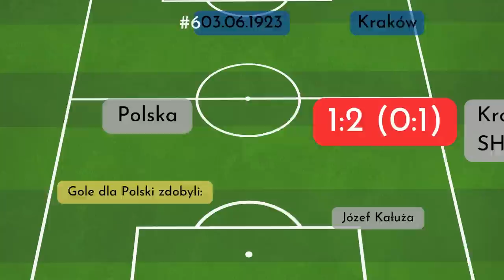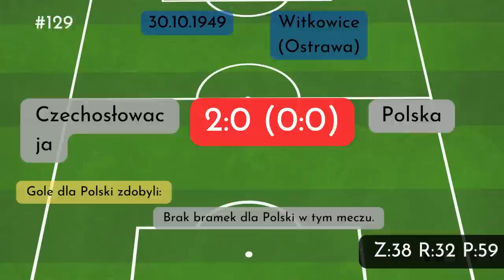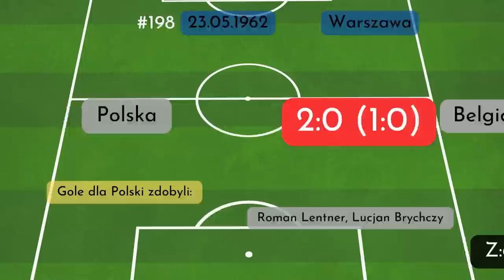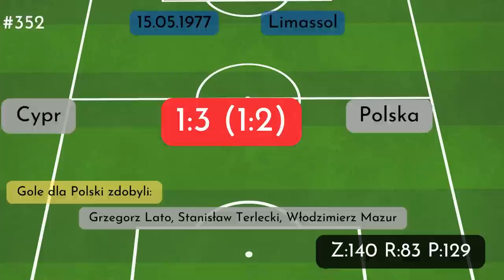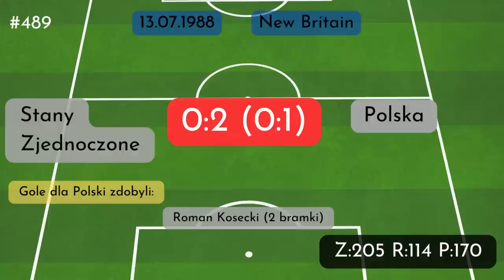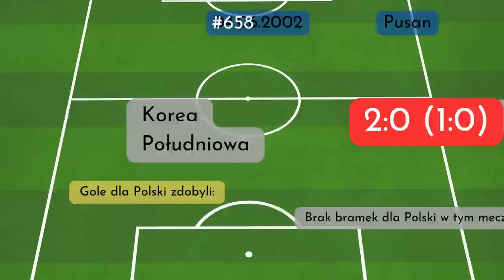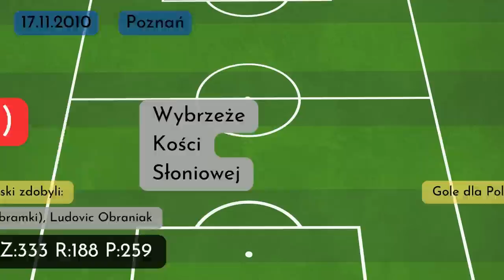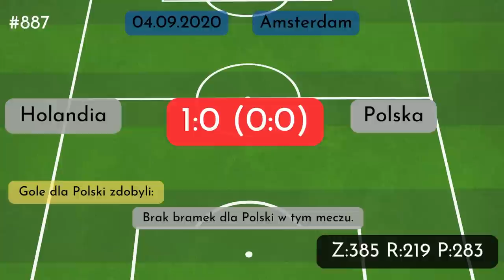Doping kibiców - odgłosy kibiców + wszystkie mecze Polaków 1921-2022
⚽🔥Zapraszamy do obejrzenia filmu, który przeniesie Was wprost na stadion pełen energii i emocji! To wideo zostało stworzone specjalnie dla kibiców, którzy pragną poczuć ducha stadionowych trybun w swoim własnym domu. ⚽🔥

Doping kibiców | Odgłos stadionu | Dźwięk stadionu | Dźwięk stadion | Odgłosy trybun | Stadion | Doping | Kibice | Odgłos kibiców | Odgłosy kibicowania

Dzięki temu filmowi będziesz mógł zanurzyć się w niepowtarzalnym dźwięku stadionu z dopingiem kibiców, które towarzyszą najlepszym meczom. Czyż to nie wspaniałe? 🙌 Teraz będziesz mógł cieszyć się odgłosami kibiców podczas oglądania swoich ulubionych zawodników na boisku. 🔊🎉

Nie tylko dostarczymy Ci autentyczne odgłosy trybun i dźwięki stadionu, ale również udostępnimy Ci cenne informacje o wszystkich meczach Polskiej reprezentacji w piłkę nożną. Będziesz mógł znaleźć daty meczów, wyniki oraz nazwiska strzelców goli. ⚽📅⚽

Nie czekaj dłużej! Włącz nasz film i poczuj się jakbyś był na samym stadionie. Odkryj magię kibicowania i podnieś atmosferę meczu w swoim domu. Dołącz do setek tysięcy fanów, którzy już skorzystali z tego niezwykłego doświadczenia. Przygotuj się na unikalną podróż pełną dźwięków stadionu i pasji kibiców! 🎥🎆🔊

Subskrypcja to doskonały sposób, aby nie przegapić żadnej emocjonującej produkcji, która wkrótce pojawi się na naszym kanale. Kliknij przycisk subskrypcji i dołącz do naszej rosnącej społeczności! 📺🔔